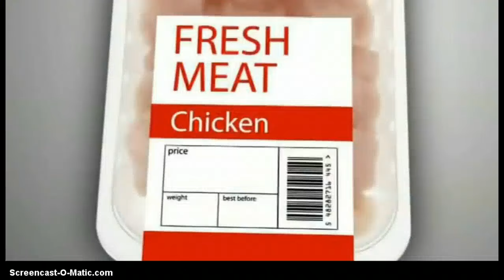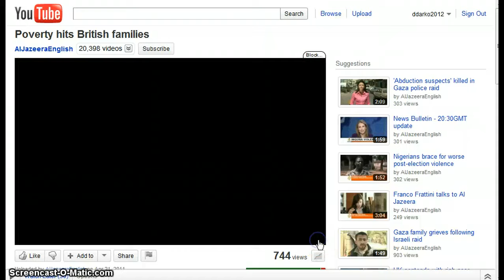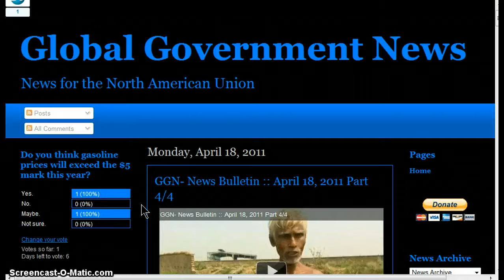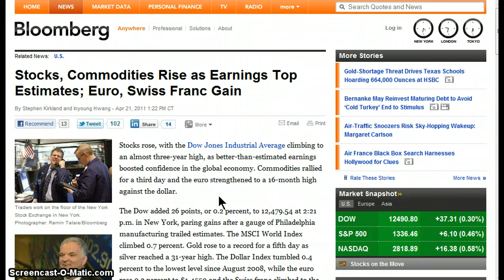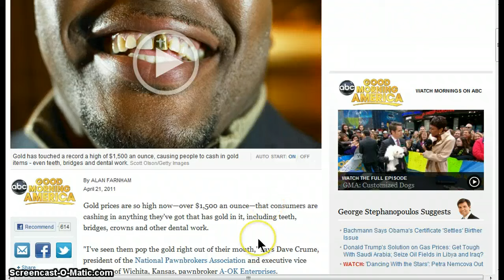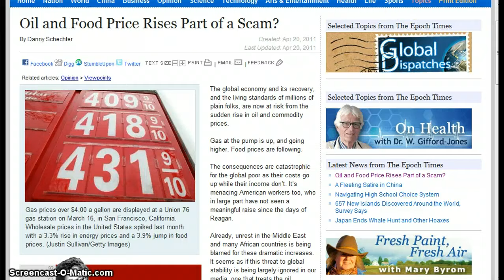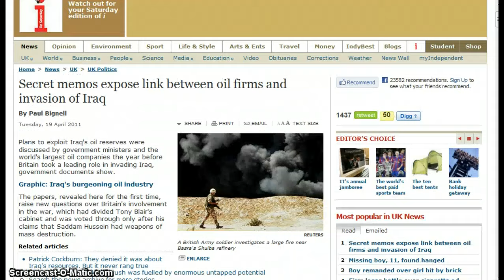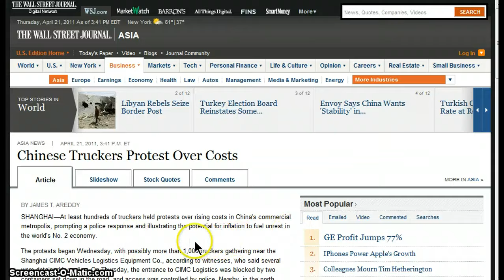GGN- News Bulletin :: April 21, 2011 Part 1/4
Stocks, Commodities Rise as Earnings Top Estimates; Euro, Swiss Franc Gain

No end in sight for Aussie dollar's dream run

Gold to rise to $1,700 in 2015: Reuters poll

Brent seesaws after rally, U.S. oil up on down dollar

Oil and Food Price Rises Part of a Scam?

FERC Fines Brian Hunter $30 Million for Manipulating Gas Markets

Secret memos expose link between oil firms and invasion of Iraq

U.S. Gov't Agency Plans $2.84 Billion Loan for Oil Refinery—In Colombia

Food Crisis Used to Push GM Corn in Mexico

The 15 Most Expensive Places To Buy Gas In The World

Shock rise in retail sales fueled by food purchases

Soaring fuel costs sap U.S. airlines' profits